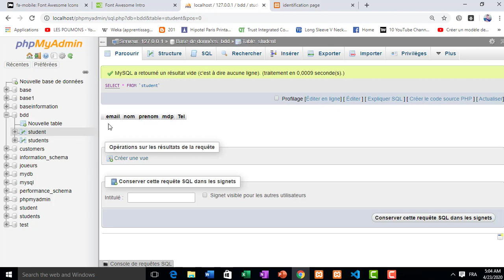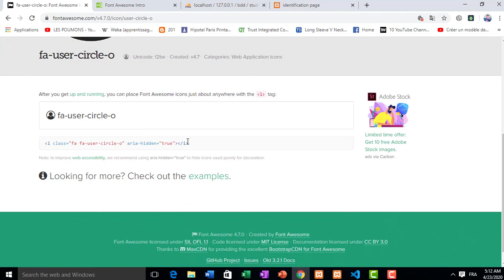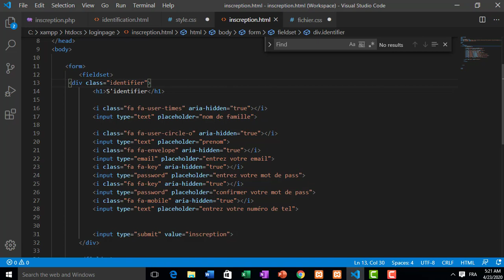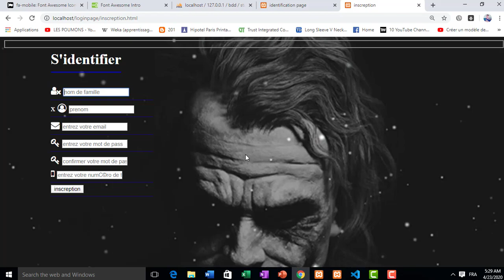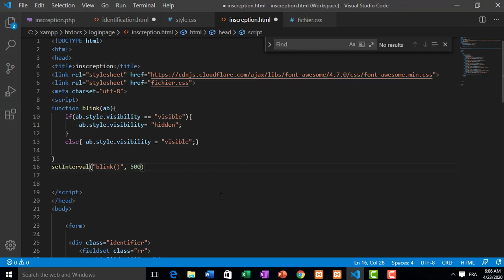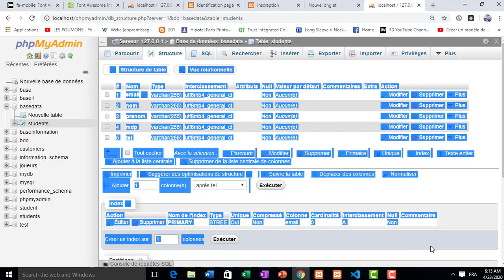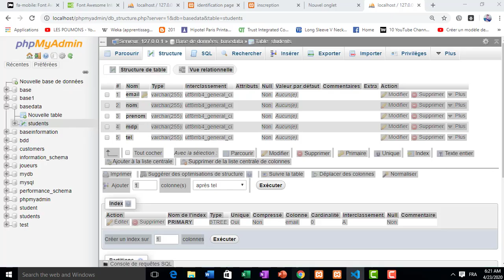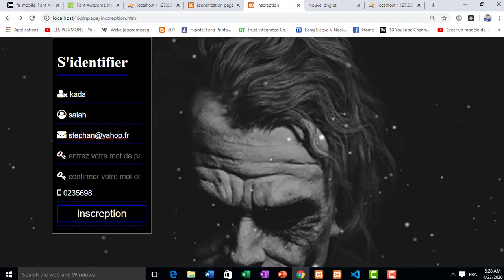inscription php mysql (enregistrement des visiteurs en base données) insérer un enregistrement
pour avoir le code source il suffit de me contacter
inscreption des utilisateurs et enregistrement de informations dans une base de données utilisant html css java script coté client et php mysql coté serveur
pour l’implémentation nous avons utiliser xamp et visual code studio